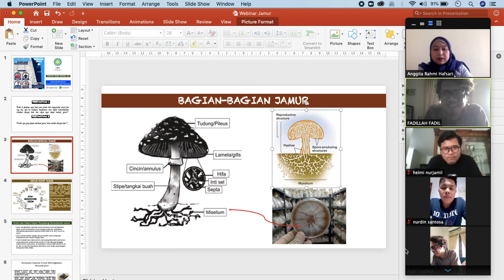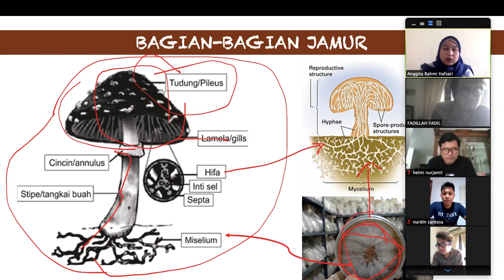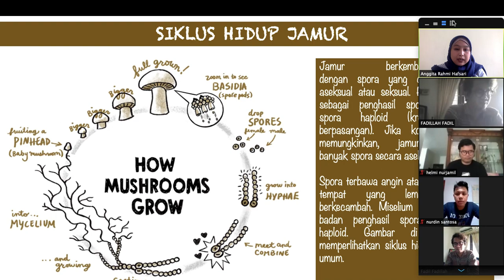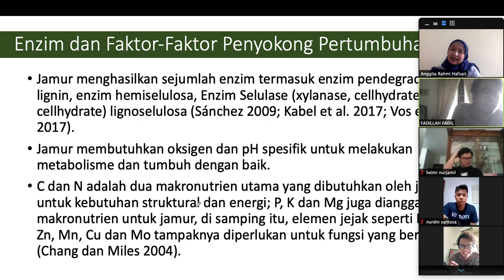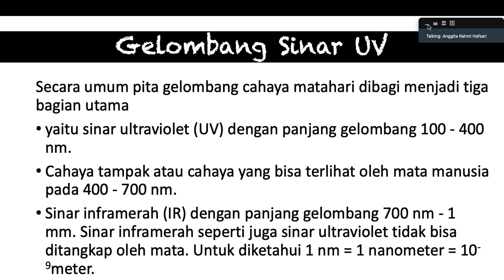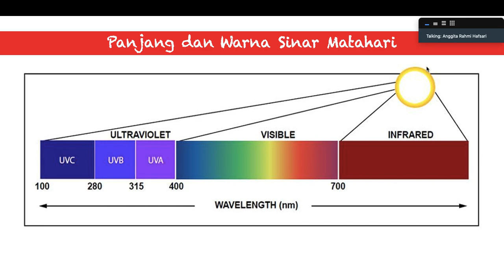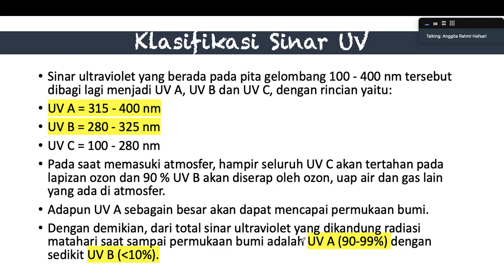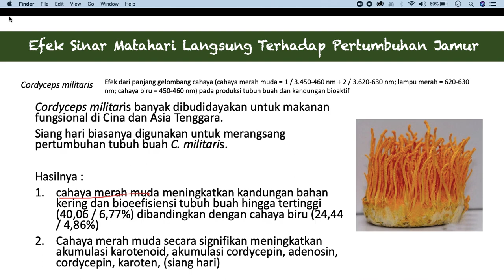Bagian 2 Bisnis Jamur Tiram Di Tengah Pademi Covid-19 dan Budidaya Jamur Tiram Di Era Digital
WEBINAR GRATIS Belajar dan Mengatasi permasalahan saat Budidaya Jamur tiram

Tema : Bisnis Jamur Tiram Di Tengah Pademi Covid-19 dan Budidaya Jamur Tiram Di Era Digital

Hari :
Senin, tanggal 18 Mei 2020
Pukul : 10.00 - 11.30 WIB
via aplikasi ZOOM
Live instagram dan facebook

Moderator : Fadil (Digital Marketer Jamur Halwa)
Narasumber :
- Nurdin Santosa dari The Jamur Jogja
(Owner The Jamur Jogja dan Budidaya Jamur Tiram)
- Helmi Nurjamil dari Jamur Halwa
(CEO PT. Halwafarm Sinergi Indonesia / Jamur Halwa - Budidaya Jamur Tiram dan Ex Investigator komisi pengawas persaingan usaha KPPU RI)
- Hendra Pabrik Suung dari Pabrik Suung / Abtek
(Owner Pabrik Hendra Pabrik Suung dan Abtek, Pengusaha budidaya jamur tiram serta pembuat Mesin produksi budidaya jamur tiram)
- Anggita Rahmi Hafsarii dari UIN Sunan Gunung Djati Bandung
(Dosen jurusan Biologi UIN Sunan Gunung Djati Bandung)